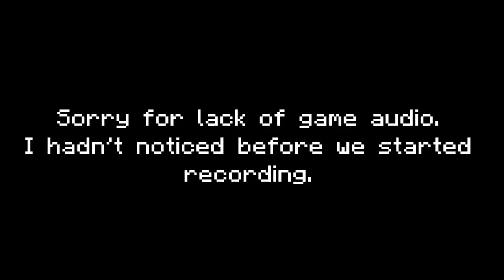Minecraft Mini-Game: SQUID SAUCE! - Underwater Combat!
Show your toughness in tentacle to tentacle combat. Fight underwater in this QuakeCraft style game by Mineplex!

Server
Mineplex.com